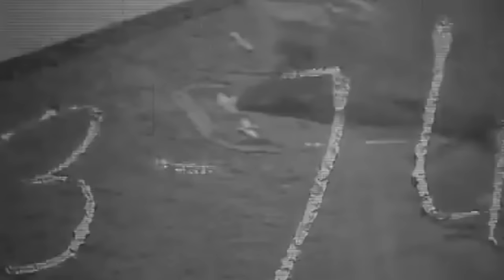World War II - The Insane Pilot with the Craziest Feat Ever Known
Britain was on the edge of defeat, her back against the wall. The once-proud British Expeditionary Force had been battered and nearly annihilated at Dunkirk. Above London, the skies thundered with the relentless onslaught of German bombers.

In a desperate bid for survival, Britain reached across the Atlantic, requesting aid in the form of any modern aircraft. The United States, with its dormant aircraft industry, could only offer a trickle of aid. The British Royal Air Force got their hands on P-40 Warhawks, but it was a drop in the ocean. The world-spanning conflict demanded more, much more.

When the Curtiss Corporation could not meet the demand for P-40s. Britain’s desperate gaze turned to James H. Kindleberger, the leader of a newly born aircraft manufacturer.

Kindleberger came up with a wild pitch – he couldn’t just deliver those P-40s Britain desperately needed, but he could do one better. He swore he could design a brand-new fighter that would knock anything out of the sky and have it ready in no more than 120 days.

Kindleberger was on the edge of birthing the most aerodynamically sleek pursuit plane ever conceived – the P-51 Mustang. Fast, nimble, and tough, this bird was set to turn the tide of war.

But the Mustang’s first flights uncovered a crippling Achilles’ heel – a defect so severe the United States Army Air Corps washed its hands of it. Relegated to the sidelines, the Mustang was doomed to obscurity, performing escort and recon missions.

Yet, the saga of the Mustang was far from over; as destiny still had one hell of a card to play...